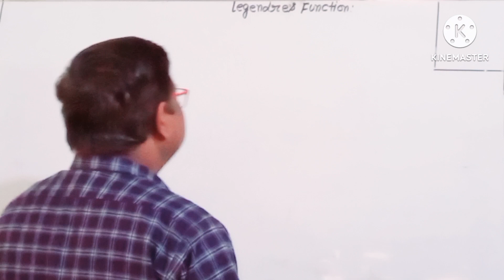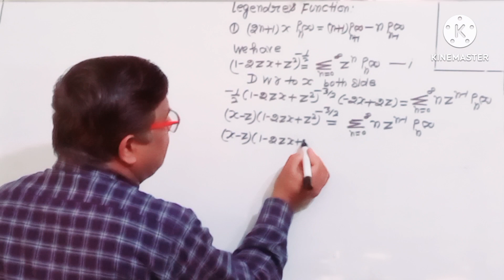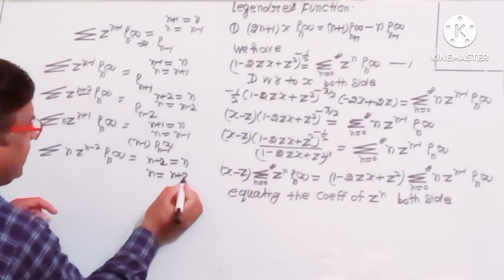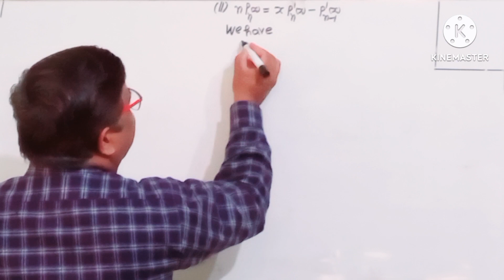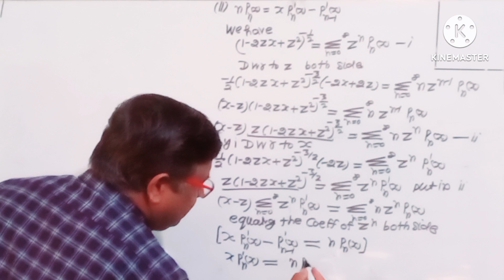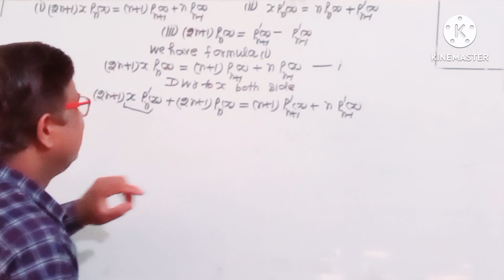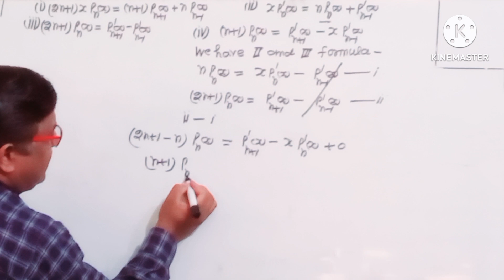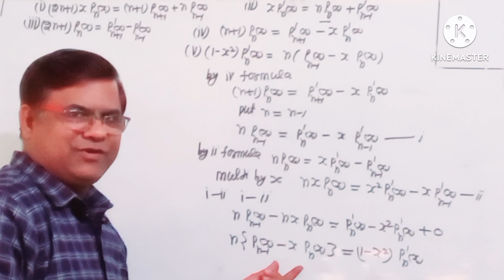Legendre Function| Recurrence Formula, Recurrence Relation Legendre's Function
Legendre Function Recurrence Formula
Legendre's Differential Equations
Legendre Polynomials Function
Recurrence Relation BscMaths
Recurrence Relation Proof
What is Recurrence Relation
What is Legendre's Differential EquationLegendre's PolynomialsLegendre's FunctionLegendre Differential EquationRecurrence Relation proofBsc Coaching Aligarhlegendre function of second kindproblem on legendre functionsolution of legendre differential equation @Bsc Coaching Aligarh